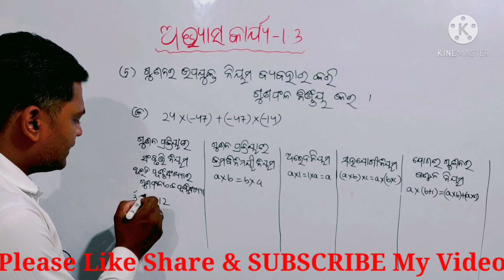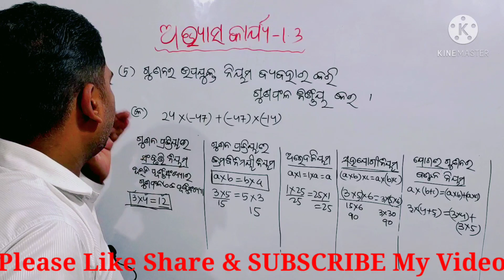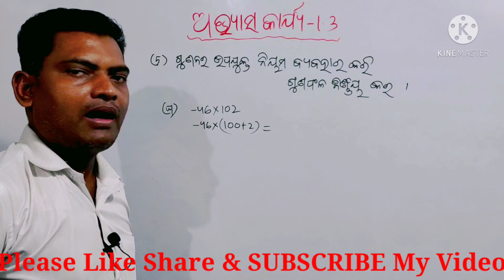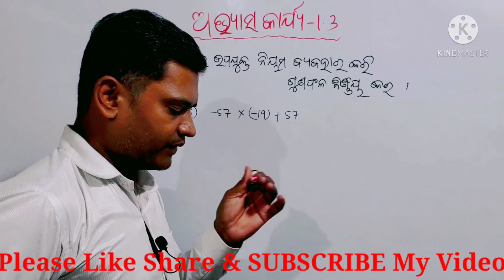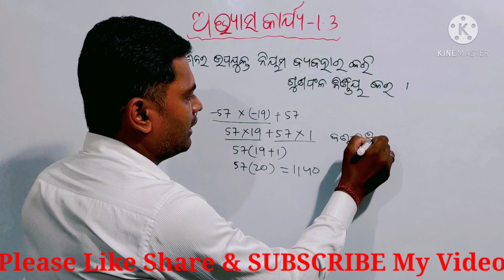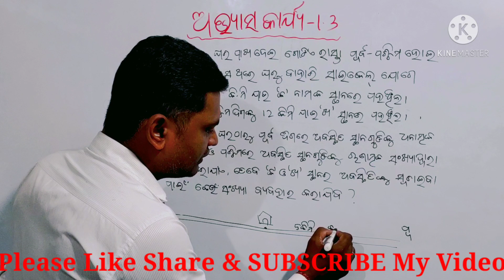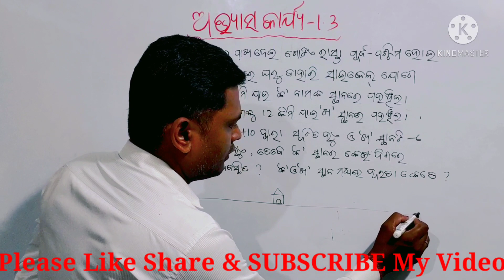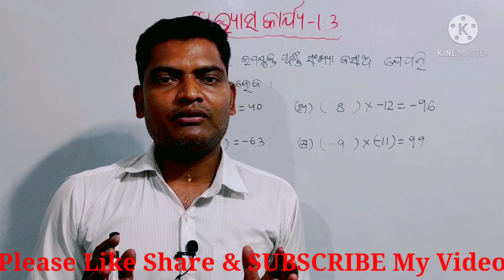CLASS 7 MATH | PURNA SANKHYA | ODIA MEDIUM | EXERCISE 1.3 | AS TUTORIAL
Class-7 Mathematics in Odia Medium
Purna Sankhya Exercise 1.3
Purna Sankhya
Exercise 1.3
Odia Medium
Class-7 Math
7th Math in Odia Medium
7th Class Math
Mathematics 7 Class
Saptama Ganita
Abhas karya 1.3
ଅଭ୍ୟାସ କାର୍ଯ୍ୟ 1.3
ପୂର୍ଣ୍ଣ ସଂଖ୍ୟା
ସପ୍ତମ ଗଣିତ
7 class maths chapter 1.3 odia
7 class maths chapter 1
class 7 maths chapter 1
class 7 maths chapter 1 exercise 1.3 odia